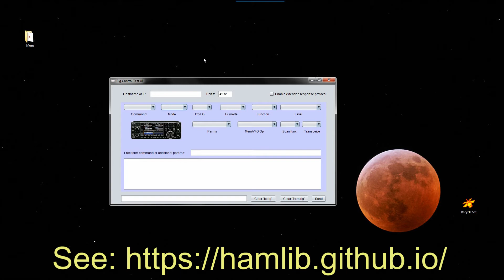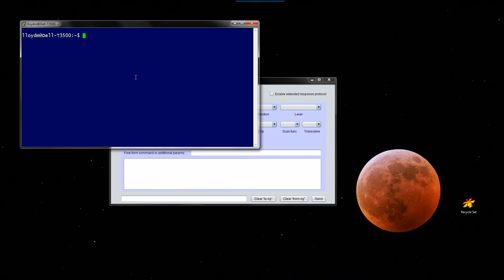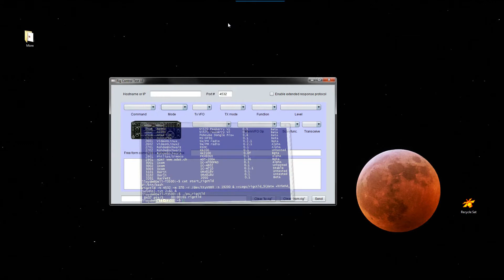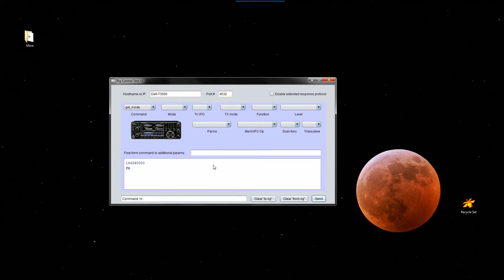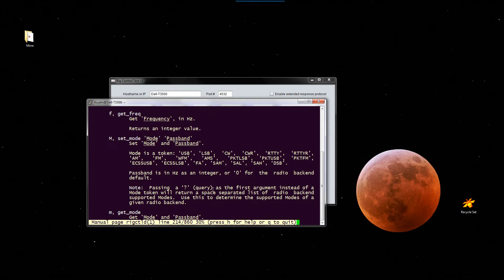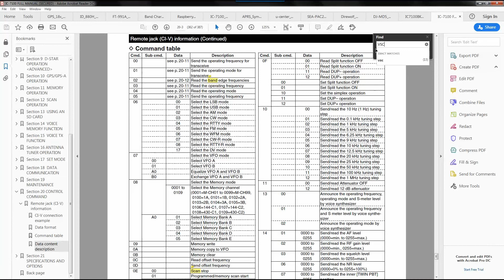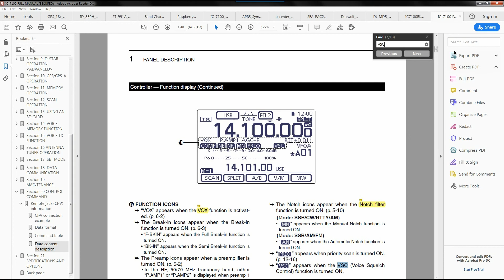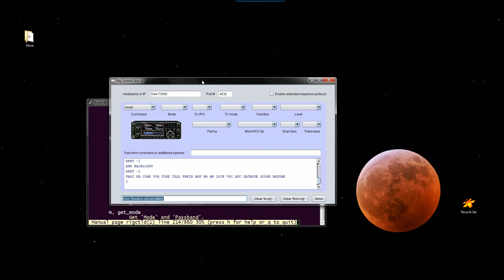Exploring Hamlib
GUI client that connects to Hamlib's rigctld TCP/IP listener. This application can be used to test or explore a ham radio transceiver interface. 73, WA4EFS